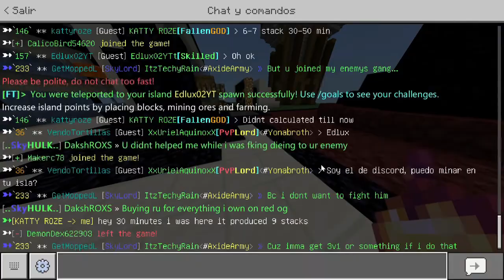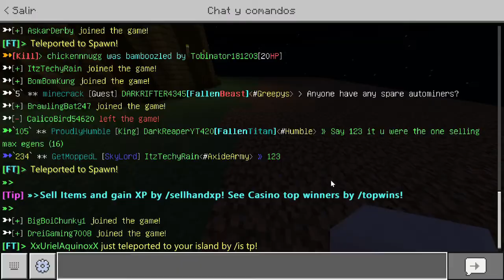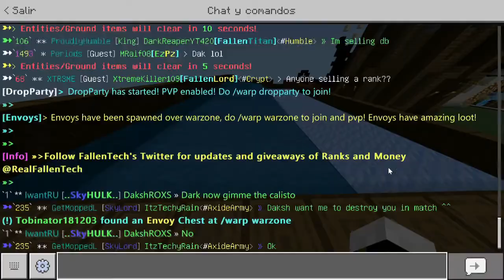Hacemos la base de la granja de cactus! l Fallentech Skyblock #24